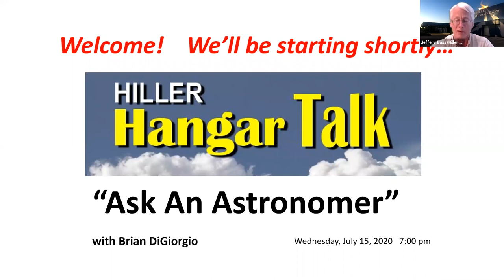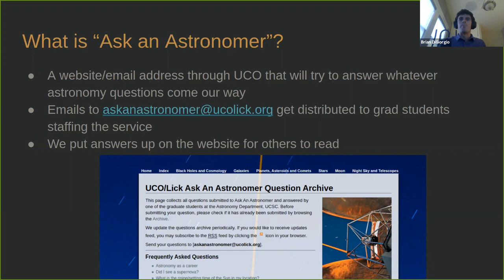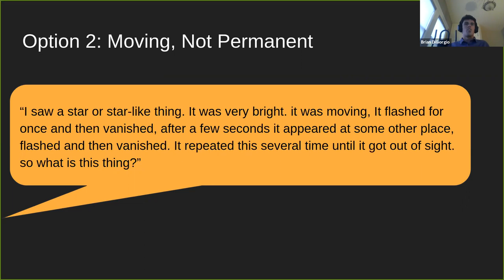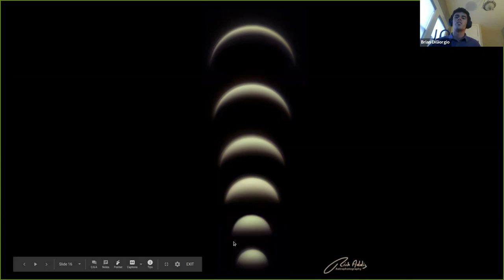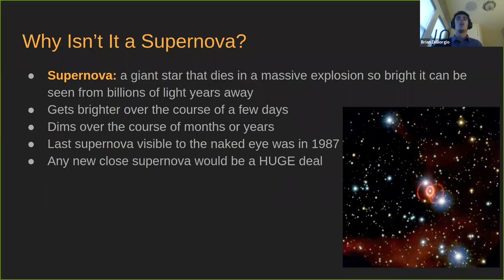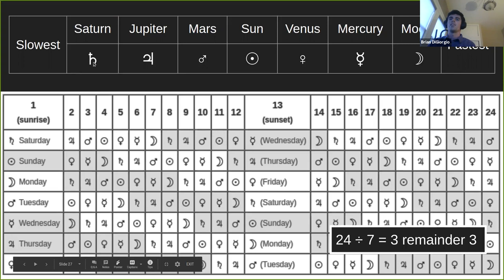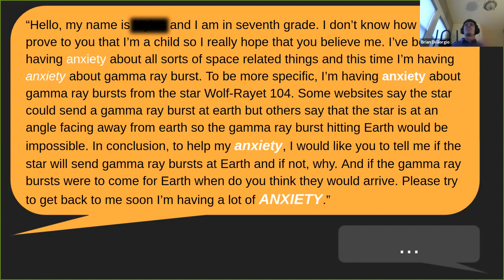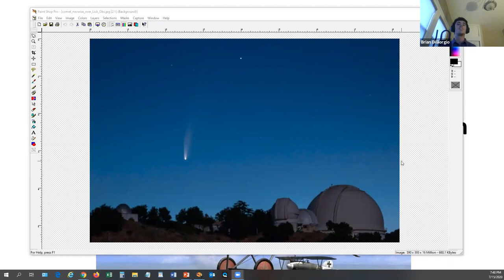Hiller Hangar Talk - "Ask An Astronomer" with Brian DiGiorgio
Presented on July 15, 2020.   What is it like to answer all the Internet's random astronomy questions? Come hear about all of the crazy questions, unique characters, and interesting astronomy that UCSC astronomy PhD student Brian DiGiorgio has found in two years manning the UC's "Ask an Astronomer" email address. Brian will talk about lessons learned from running the website as well as some highlights over the years, and we'll open up the floor for a live Q&A with Brian afterwards.